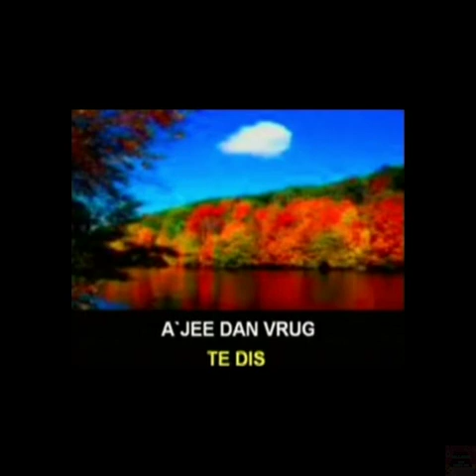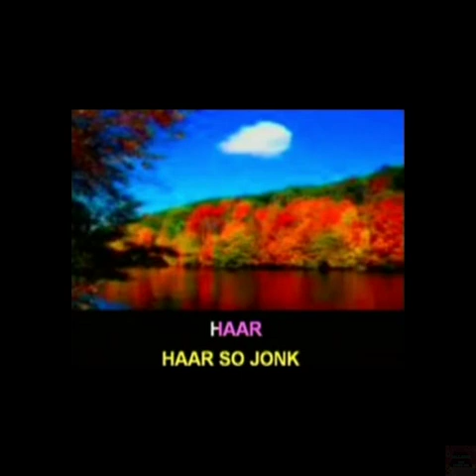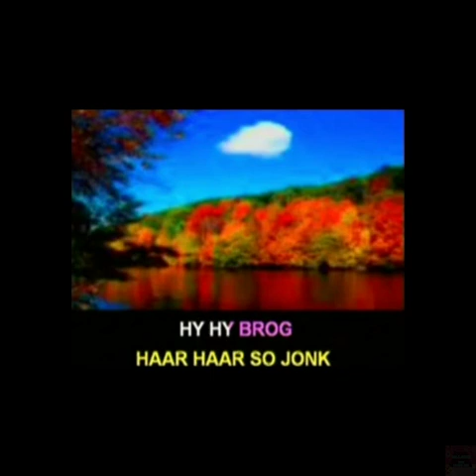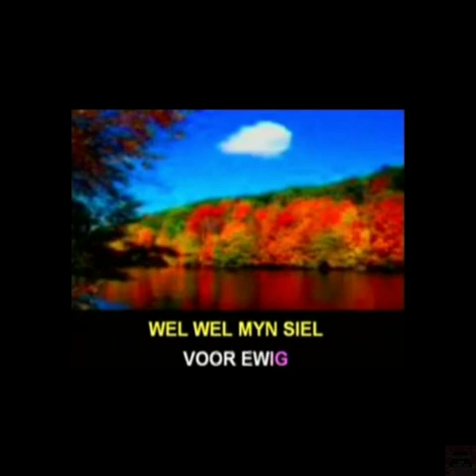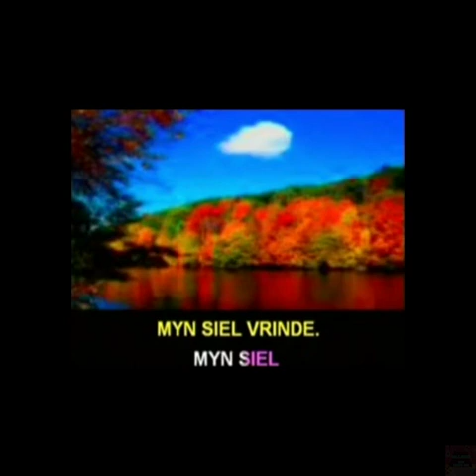Ajee Dan Vrugte Karaoke